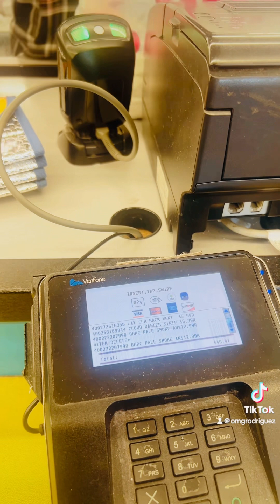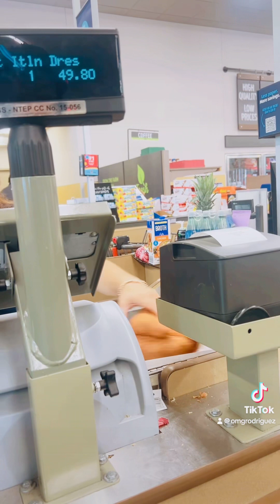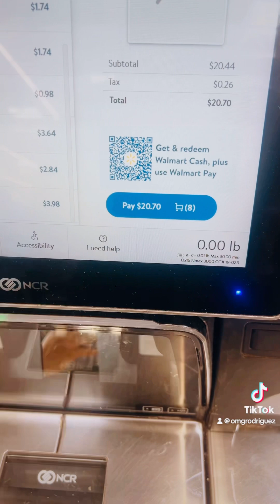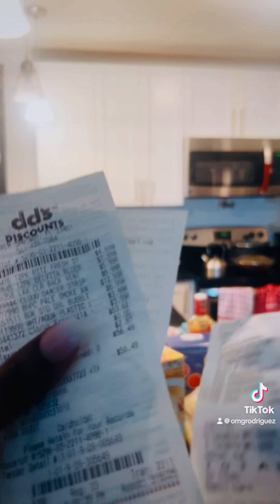$130 budget for a family of two.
Let's see what we can get for $130 US from these stores. DD's, Aldi, and Walmart.